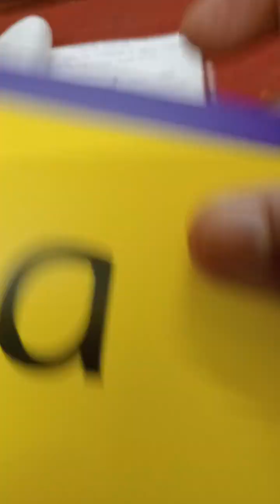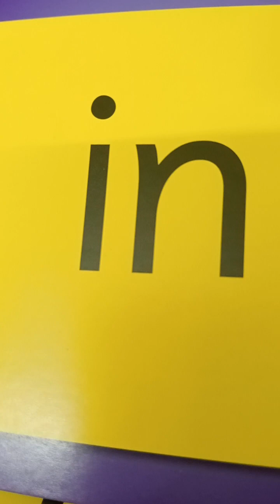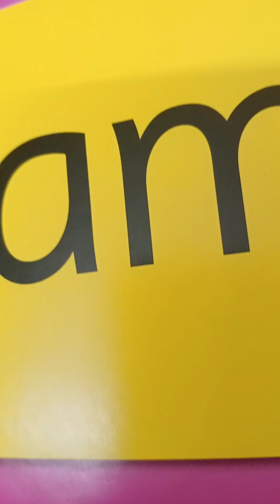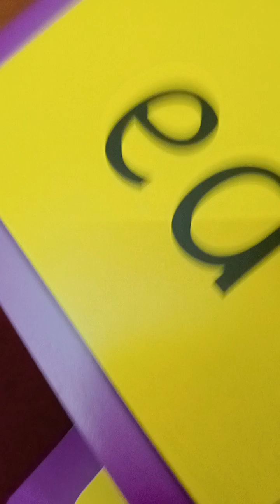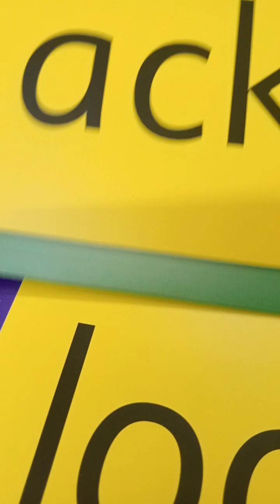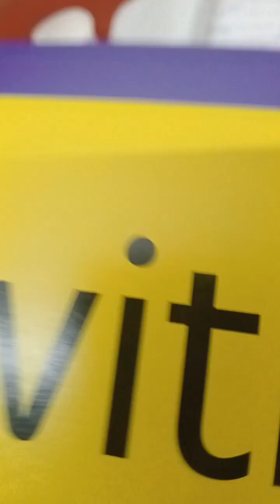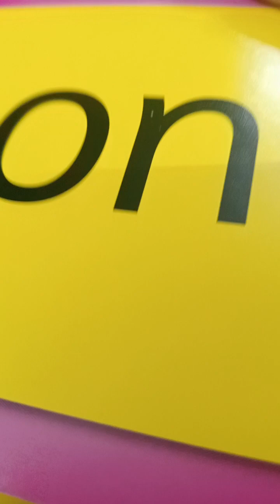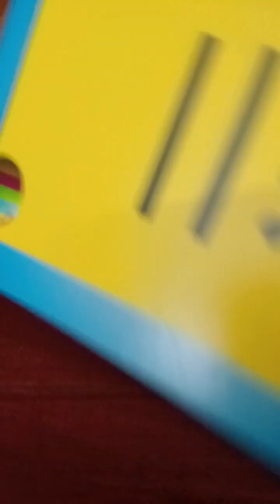read with fun